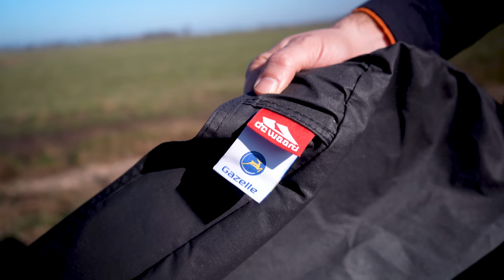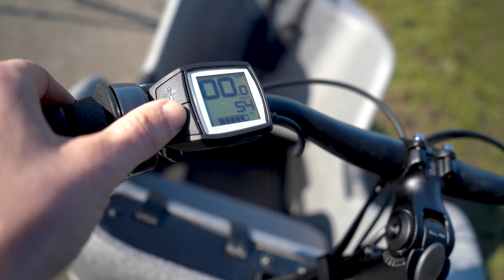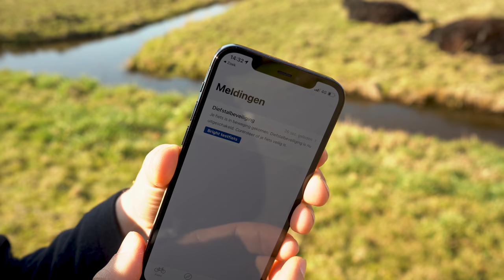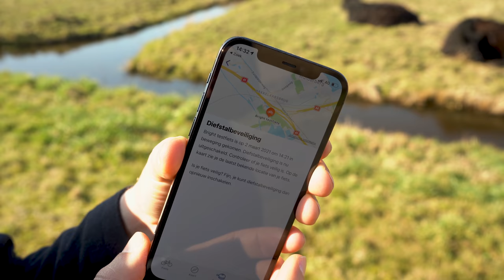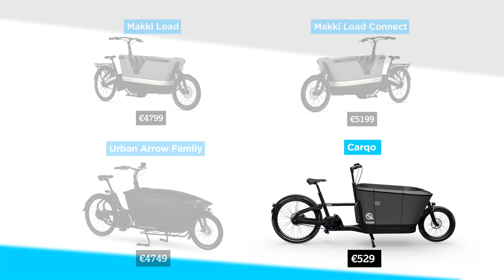Als eerste getest: de elektrische bakfiets van Gazelle!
Het Nederlandse Gazelle komt met z'n eerste elektrische bakfiets. We hebben de Makki Load Connect als allereerste getest.

In de video zit een prijsvergelijking die niet volledig is. De Carqon is die is gekozen is vergelijkbaar met de Gazelle Makki, maar de Urban Arrow niet.
Nu zijn bakfietsen zijn in diverse configuraties te verkrijgen en dat maakt vergelijken lastig. Hierbij toch een poging waarbij de uitvoeringen van de fietsen zoveel mogelijk op elkaar lijken.
De Gazelle Makki Load is verkrijgbaar vanaf €4799
De Carqon is verkrijgbaar vanaf €4999, maar de prijs van een vergelijkbaar model met de Makki kost €5299 (dan krijg je wel een nieuwere en sterkere motor dan bij Gazelle en Urban Arrow)
De Urban Arrow is er vanaf €4390, maar de prijs van een vergelijkbaar model met de Makki kost €5150.